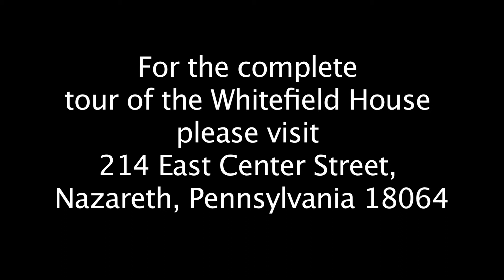The Whitefield House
The Moravian Historical Society presents The Whitefield House - Exhibits covered include the Hall of Heads made up of the founders of the Moravian Church. The Settlement Room displays Firearms by William Henry, Clock from Nazereth Congregation and a uniform from the Moravian Boys School.
In the Saal(worship room), there is an Organ by David Tannenberg, Paintings by John Valentine Haidt. In the Music Room, a Violin by John Antes, the 1st Piano (clavichord) by David Tannenberg, a Moravian Trombone a Martin Guitar from 1850 and the Serpant - forerunner to the Tuba. The Whitefield House also holds an Eskimo (Yupik Mask), only one in lower 48 states.